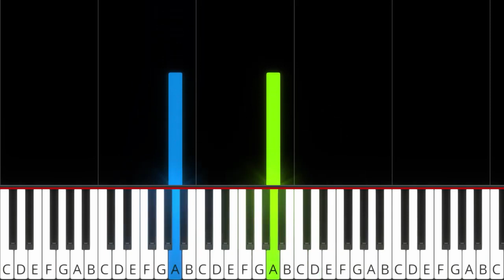Linkin Park - Lost - (BEGINNER) Piano Tutorial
🕒 Playback Speed Timestamp for Practice
➡️ Right Hand x75 - 00:00
➡️ Both Hands Normal - 03:19